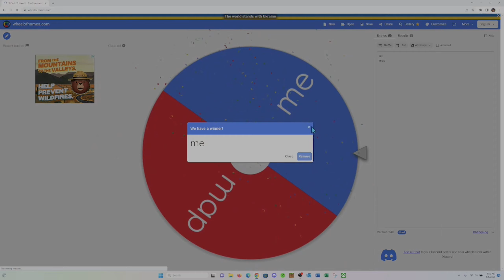I did a dropper I guess